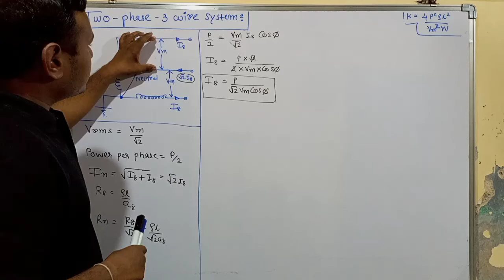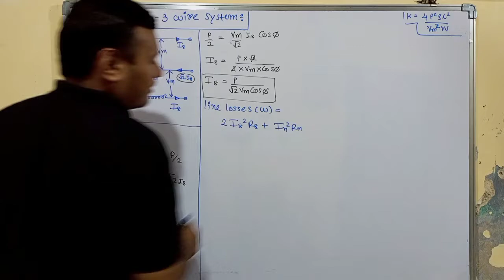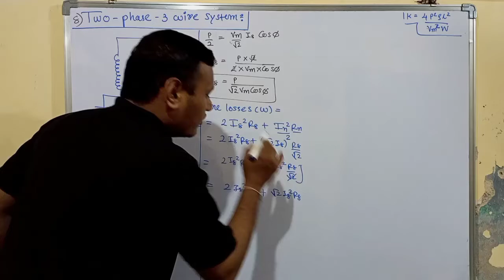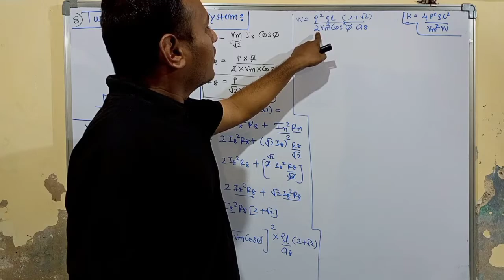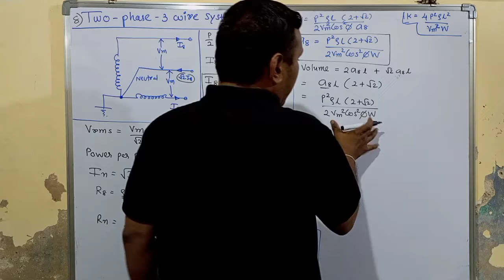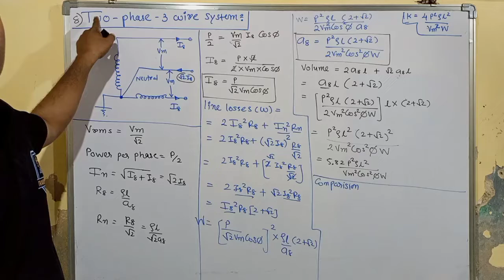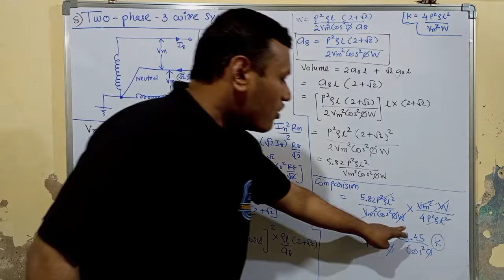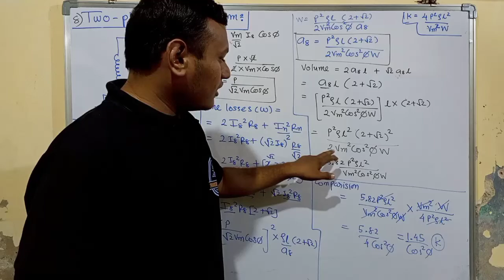Power system | LEC. 13 | 2 phase 3 wire system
Topic: DC 3 wire system